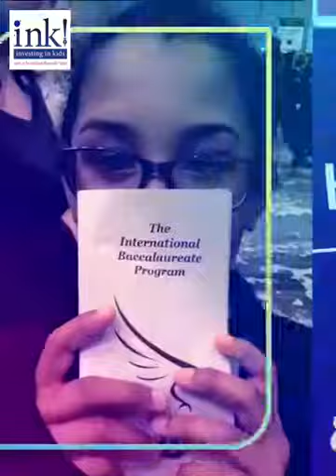Brysen Bryant Career Academy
Follow Brysen throughout St Johns County School District’s career academy. He is deciding his bright future throughout the different programs. Which one will he decide?